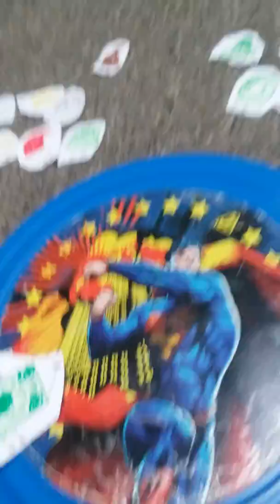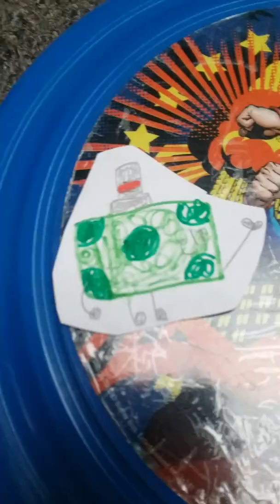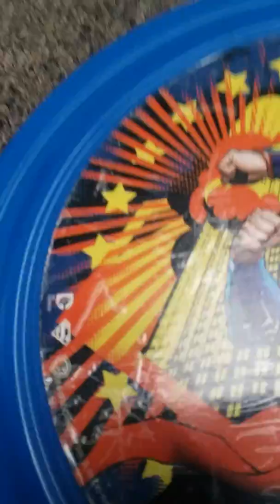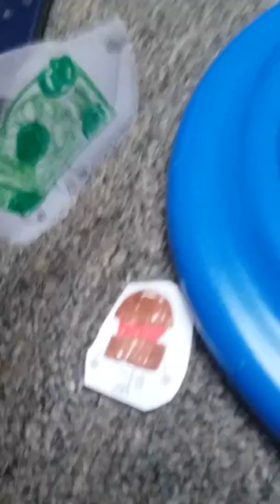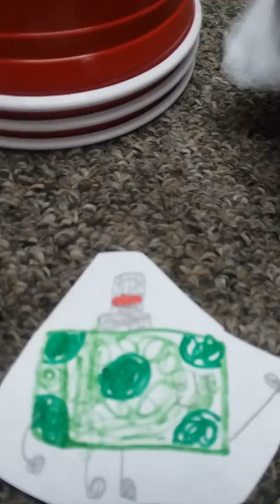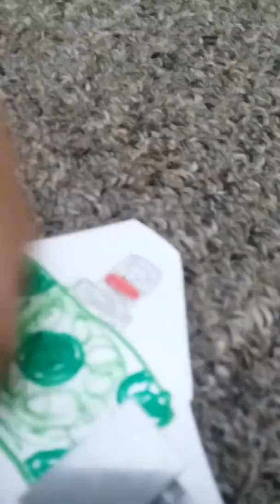Battle for the mansion episode 3: quiz biz